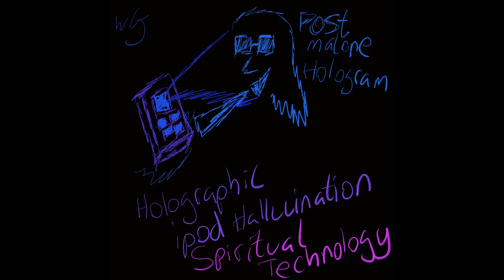The Third Eye Conspiracy Show (Prototype Pilot Episode-Funny Version): Willy G TV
Willy GZeus broadcasts pirate 5g signal from interstellar space colony

Pirate radio from the Freestate